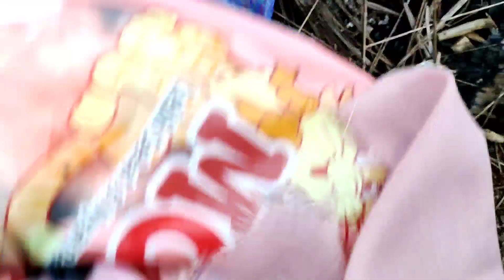menghabiskan waktu hari libur di kos untuk beres-beres kos di temani suami - daily vlog